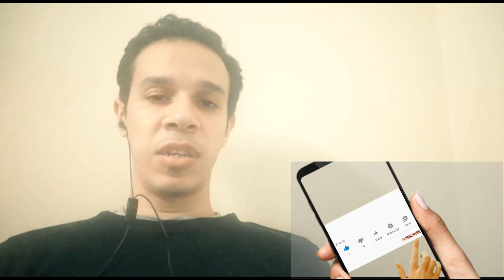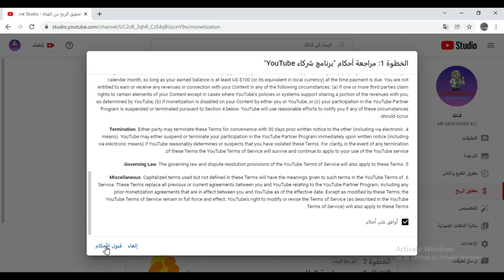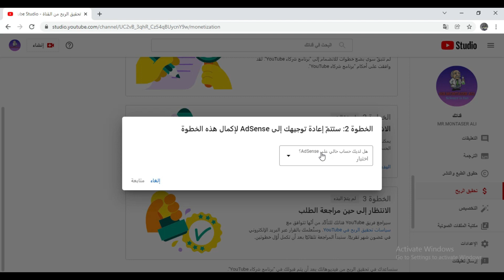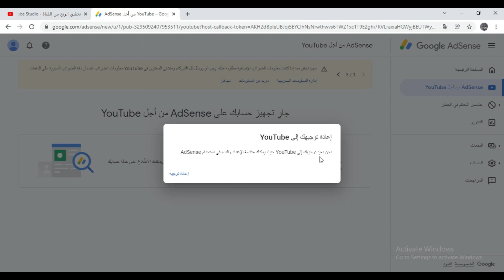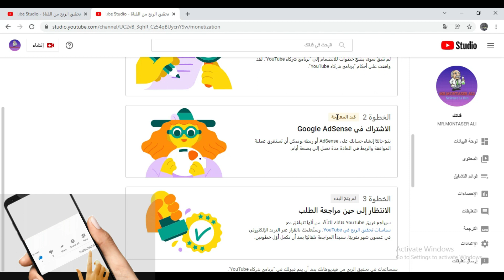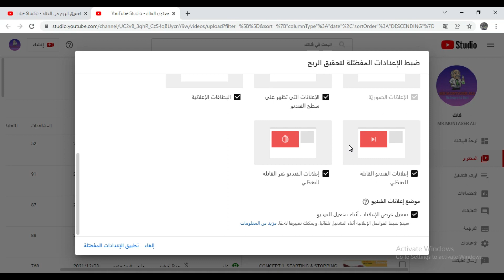ربط قناة اليوتيوب بحساب جوجل ادسنس 2022 //Link YouTube channel to Google Adsense account 2022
علشان القناة متاخدش وقت فى المراجعه لما تتربط بحساب جوجل ادسنس وعلشان متترفضش لازم تعمل خطوات معينه وبمنتهى الدقه علشان كدة شرحنا فى الفيديو الاول ازاى تعمل حساب على جوجل ادسنس
والفيديو التانى ازاى تربطه بقناة اليوتيوب وتفعل الربح على الفيديوهات

اى استفسار تواصلوا معنا على
الماسنجر   m.me/Abu.Aloreeef